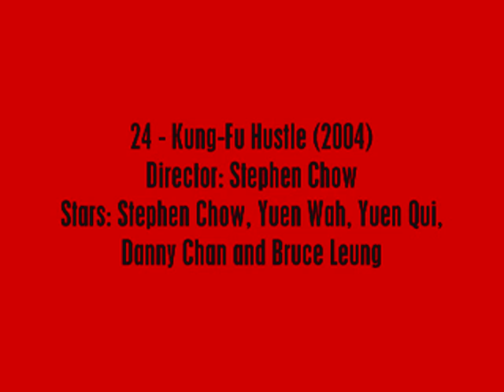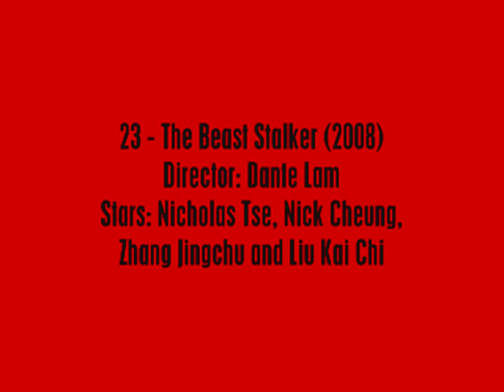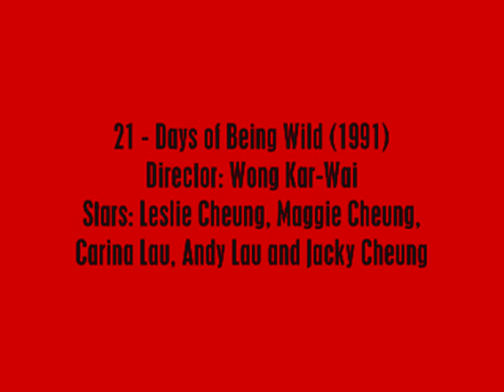My Top 30 Favourite Hong Kong Movies of all Time: Films 25 - 21 (Part 2 of 6)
The second in my mini-series of videos which countdown my 30 favourite HK movies.  Watch in HD